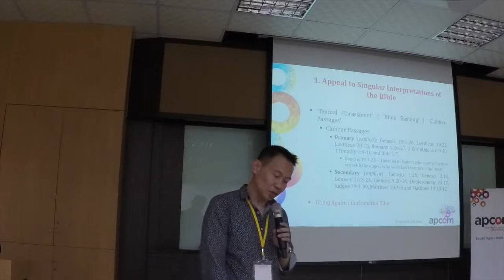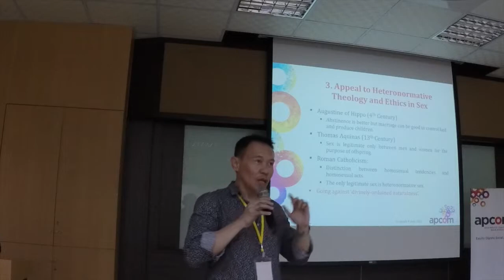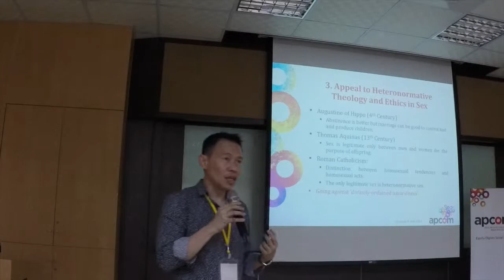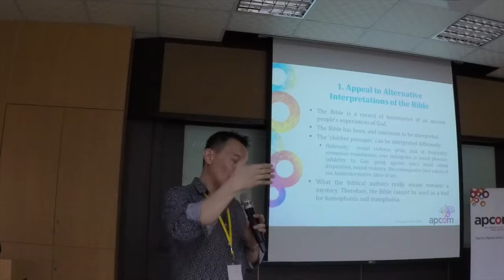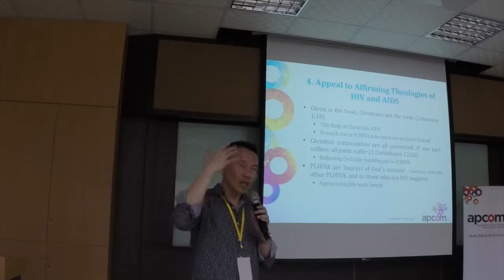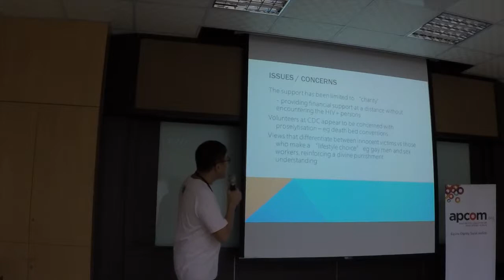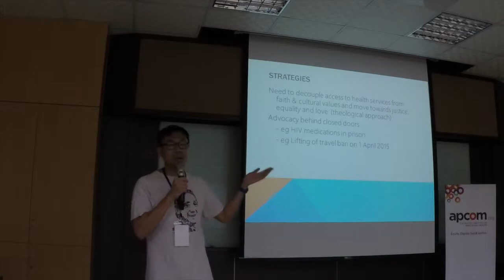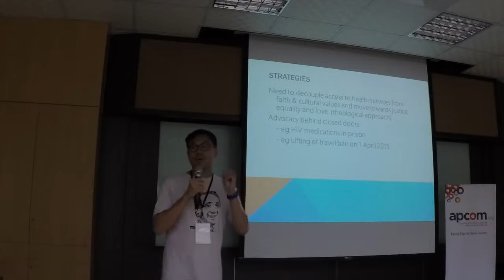Christianity, Sexual Diversity and Access to Health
This is an APCOM session 2015 ILGA Asia congerence that comprises of presentations and discussions on intersecting issues of Christianity, sexual diversity and access to sexual healthcare. Topics included Christian viewpoints that oppose and support LGBTIQ people and their issues, and collaborations between LGBTIQ and HIV civil society organisations and Christian groups in Asia.

The speakers were Rev. Miak Siaw, the pastor of Free Community Churh, Singapore's only gay-affirming curch; and Joseph N. Goh, a scholar in gender, sexuality and theology at the School of Arts and Social Sciences, Monash University, Malaysia.